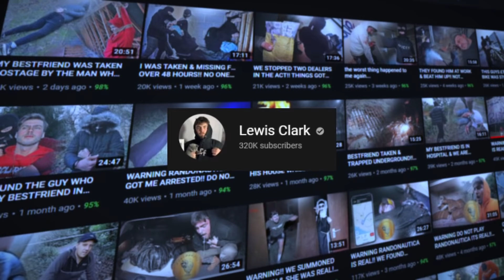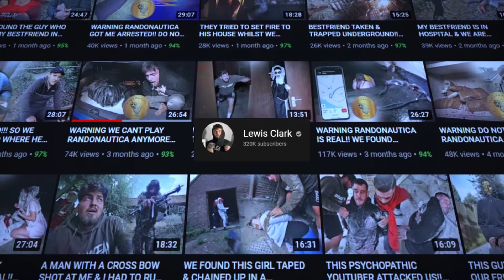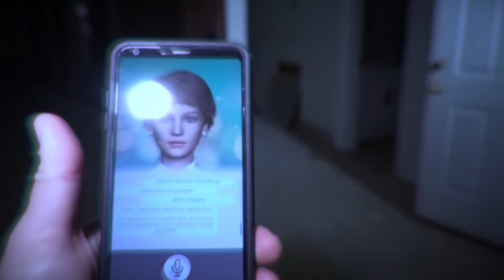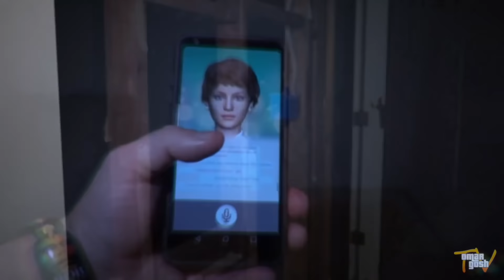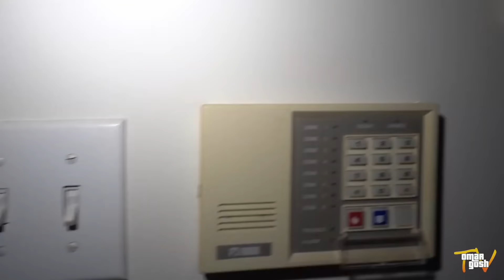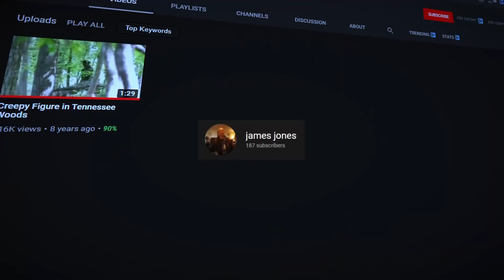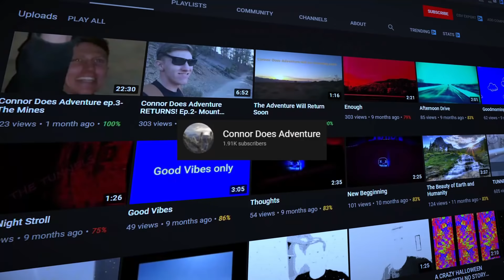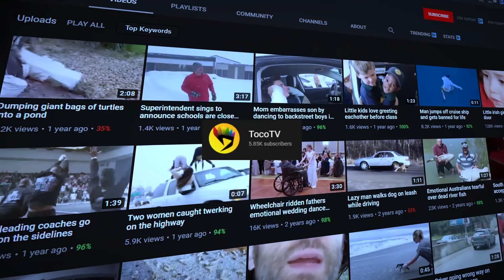5 SCARY Videos That Will Make You Never Forget Them !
Hi folks. In today's episode of 5 SCARY Videos That Will Make You Never Forget Them ! You'll see: Lewis Clark, who together with his friend Sam decided to use the randonautica at night, they managed to find quite interesting finds, but also something terrifying. Omar from the YouTube channel OmarGoshTV who, together with James from THE FAM channel, went to a haunted and abandoned building where they managed to capture strange activity. James Jones, who managed to capture something strange on the camera during his stay in the forest, and Connor from the Connor Does Adventure channel, who, together with his friends, met a mysterious creature in the tunnels. Creepy, scary, unexplained and bizarre things caught on tape.
00:00 Intro
00:10 Number 5
04:52 Number 4
09:02 Number 3
10:53 Number 2
12:56 Number 1
14:02 BONUS